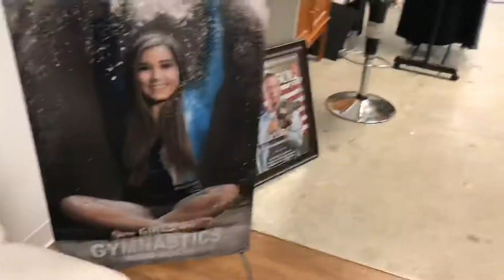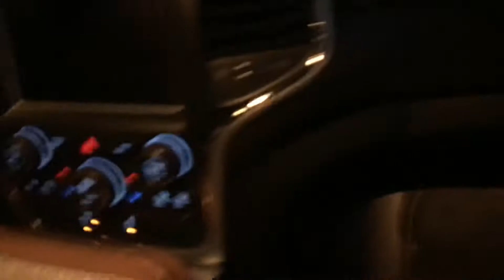VLOG 5: Photoshoot Day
Uploading as much as I can